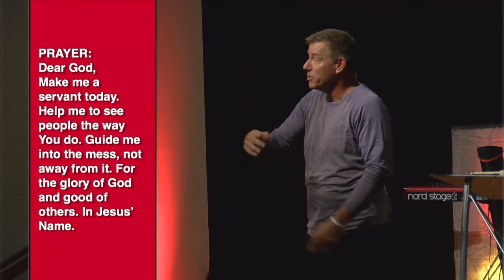Chapel | 8.25.21 | Bruce Frank